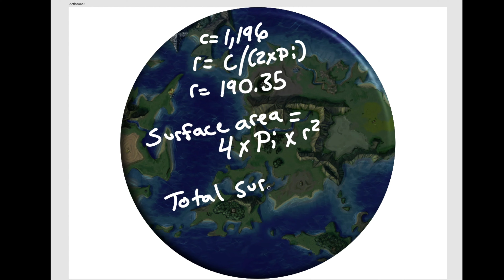Size of FFVII's World according to the Lore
This is something that alot of fans have already assumed but I made this video as a way to kind of temper any expectations that FF7R will feature a fully explorable open world akin to the original. It is something that I too thought, "oh it could be possible on next gen hardware" but with what we learned from the ending of INTERmission, it's just not going to happen in a video game. There's of course, other possibilities such as large open areas like in FFXIV or even an overworld just like the original which would, maybe, feel out of place ... or it would be freaking awesome! haha but regardless, this video is to say, do not expect a complete open world.